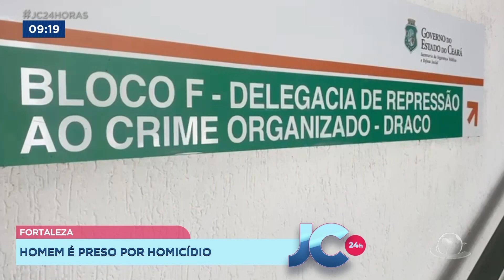JC 24 horas | 1ª edição | Manhã | 19/10/23